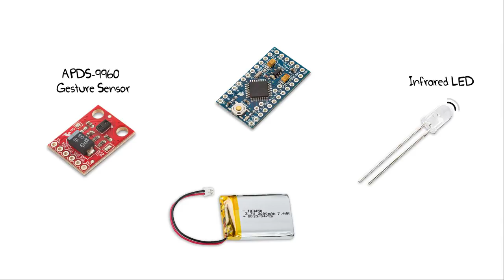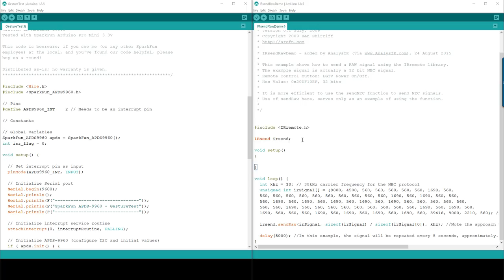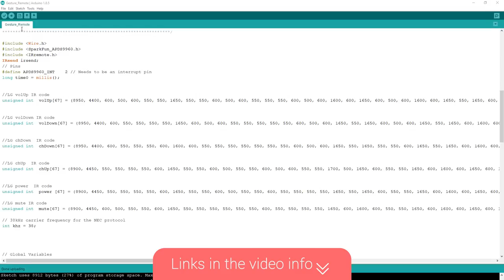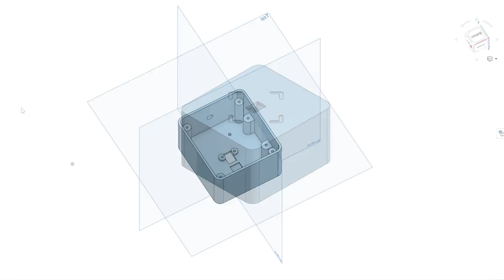Hand Gesture Remote Control by circuito.io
In this week's project, we used Sparkfun's APDS-9960 RGB and Gesture Sensor to make a gesture remote for our TV.
The tutorial includes everything you need to know in order to make one for yourself.